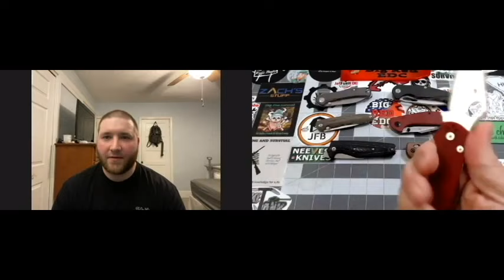Channel Chat #11 With Kevin From Lefty EDC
Huge thank yu to Kevin, Lefty EDC, for taking the time to sit down with me for this edition of Channel Chat.